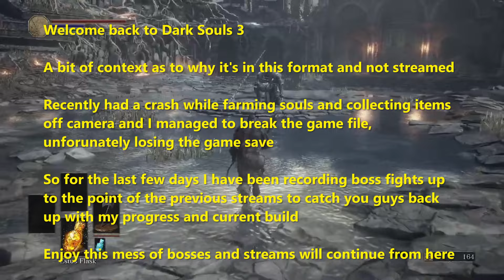Dark Souls III | Boss Rush Catch Up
Welcome back guys, sorry for the wait. Here is a catch-up video after the crash stated in the video. Having done a dex build in the streams and not exactly liking the play style, I decided for the next streams and this video, to go for a strength based build.

Again, sorry for the wait on new content and I hope to resume a somewhat normal schedule as soon as possible